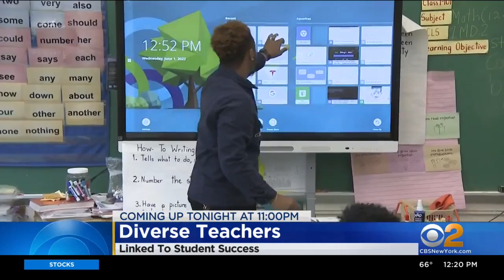Sneak peek at 146th annual Westminster Kennel Club Dog Show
As part of this year's theme, old meets new, centuries-old lesser-known breeds will be showcased.